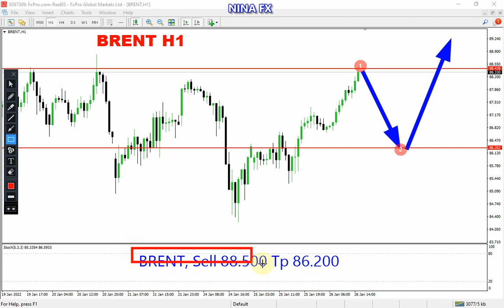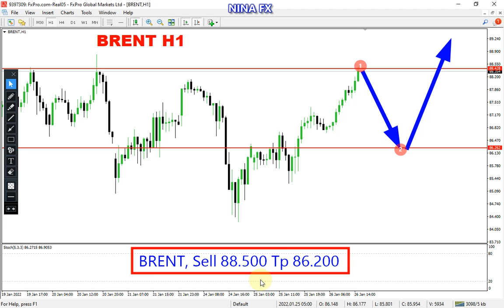Brent Oil Daily Analysis for Thursday January 27, 2022 by Nina Fx